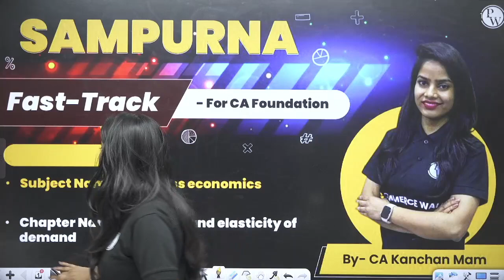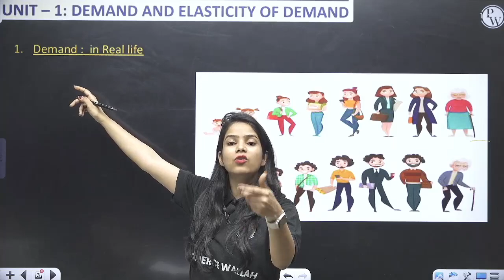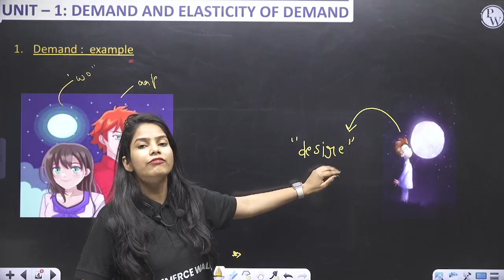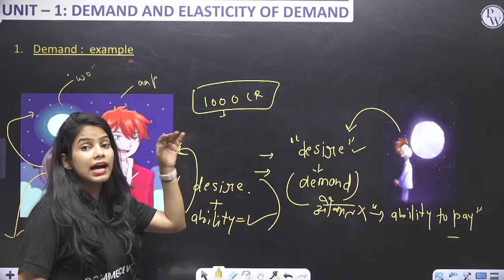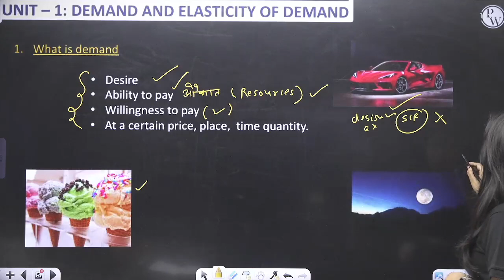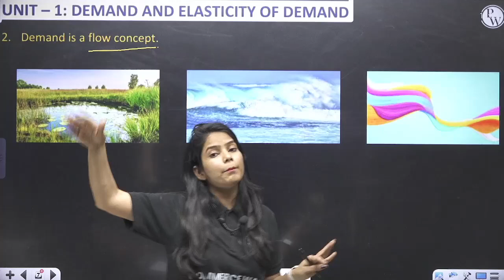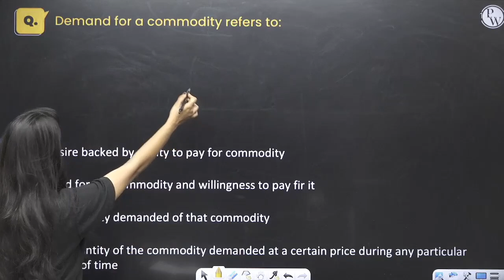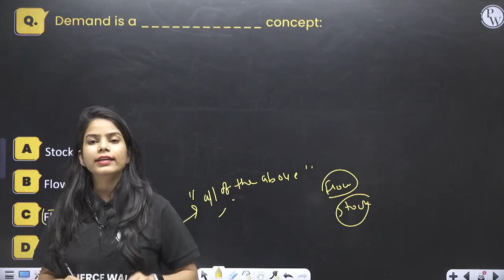Sampurna Fastrack For CA Foundation | Business Economy | Demand and Elasticity of Demand | CA Wallah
CA FOUNDATION SAMPURNA BATCH DESCRIPTION

Features -
▪️Recorded Classes
▪️380+ hours of Content
▪️Unlimited Views
▪️DPP’s Notes & DPP Solutions
▪️Doubt Engine
▪️100% Syllabus Completion
▪️Practice Test
▪️Mentorship Session